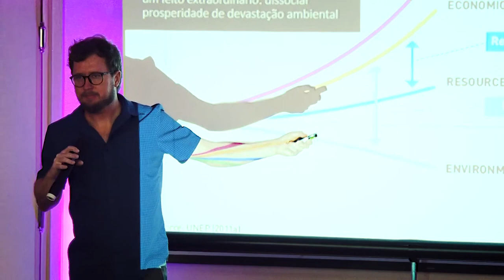ECOMODERNISMO: uma ideia que os ambientalistas precisam entender | Leandro Narloch na LibertyConBR19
Em sua palestra, Leandro Narloch fala sobre o Manifesto Ecomodernista sobre uma perspectiva liberal e como esse movimento tem relação com as ideias de liberdade. Desmistificando as principais falácias sobre o  tema ambientalista e proteção da natureza, Narloch, autor de diversos livros como  o "Guia Politicamente Incorreto da História do Brasil" discorre os principais pontos deste novo pensamento para com o meio ambiente.

Leandro Narloch (1978) é escritor e jornalista brasileiro. É autor do livro "Guia Politicamente Incorreto da História do Brasil", livro que se tornou Best-seller.

A palestra ocorreu durante a LibertyCon Brasil 2019 (1 e 2 de Novembro), no hotel Maksoud Plaza em São Paulo, evento que contou com mais de 1000 pessoas de todo o Brasil, palestrantes nacionais e internacionais para abordar um tema em comum: a liberdade.